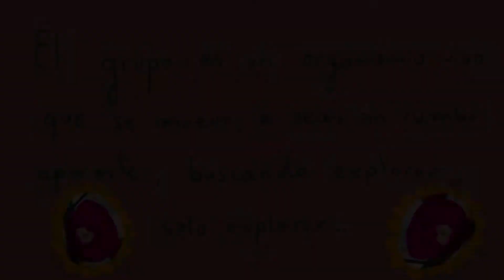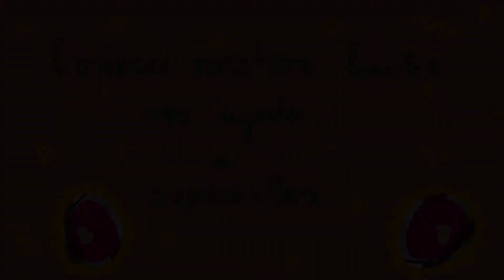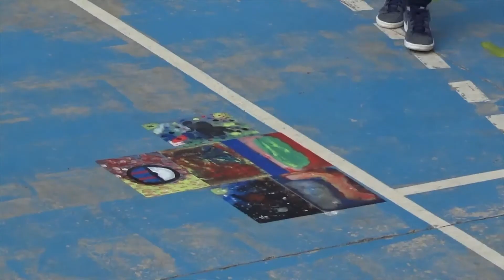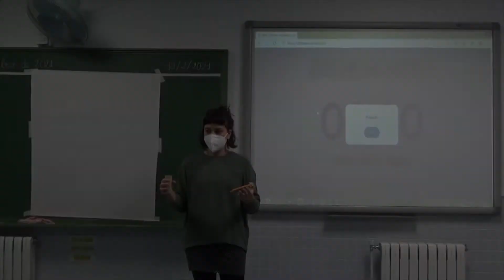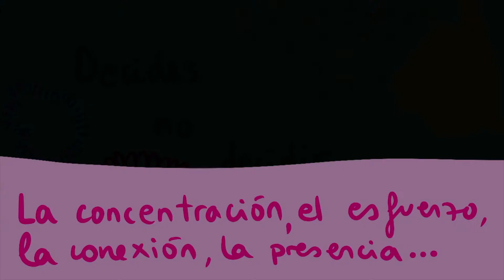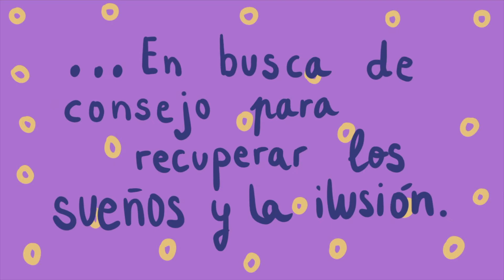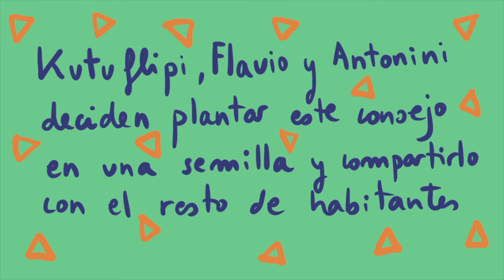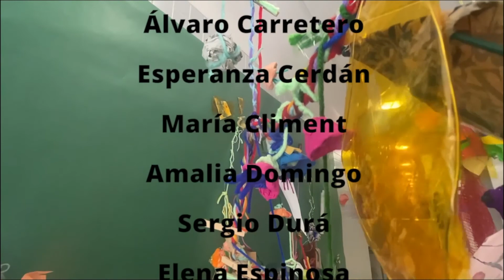Projecte inclusiu IAN. CEIP Vicente Gaos de València.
Projecte inclusiu IAN a càrrec del grup "En Moviment" format per mestres del CEIP Vicente Gaos de València.
Proposta molt interessant de treball integral del col·lectiu "En Moviment" de l'ús de noves tecnologies en l'educació dels nostres joves, dels temps i velocitats de l'ensenyament, dels recursos disponibles i necessaris... Replantejar el que, el com i quan de l'educació.